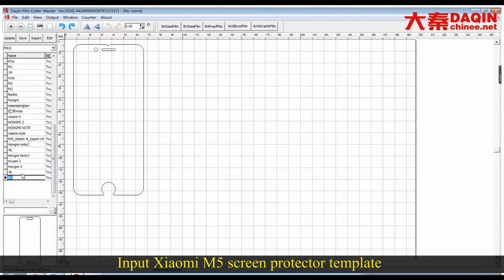Start business motivation in Mongolia